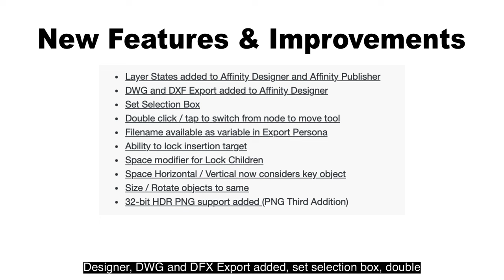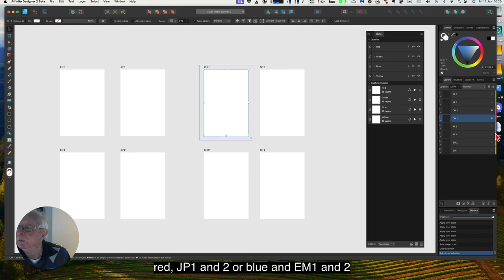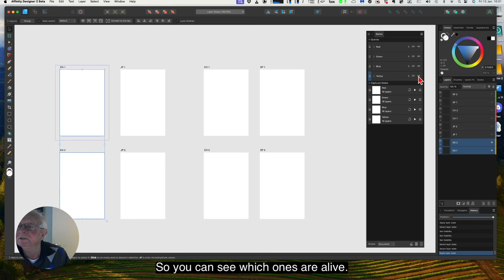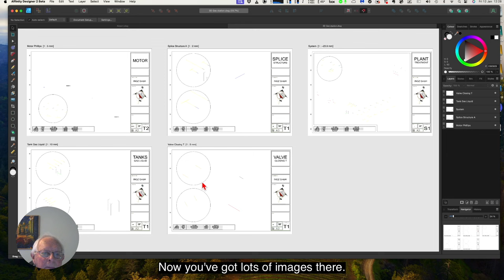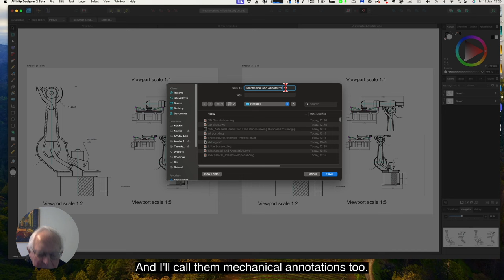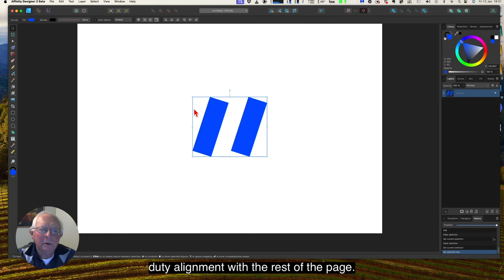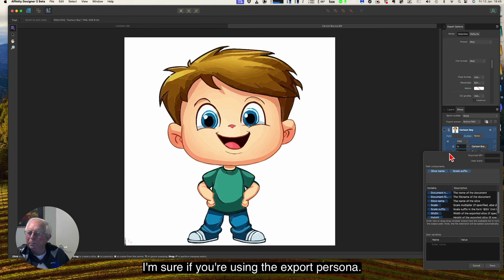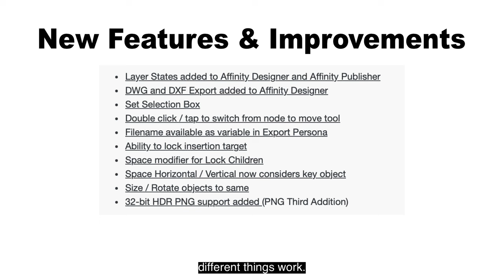New Features and Improvements in Affinity 2 4 - Releasing Soon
A short List of some of the new features and improvements.

1. **Comprehensive Tutorials:** Gain access to in-depth tutorials that cater to users of all skill levels. Whether you're a beginner looking to grasp the basics or an advanced user seeking advanced techniques, our tutorials cover a spectrum of topics, ensuring you're equipped with the knowledge to unleash the full potential of Affinity software.

2. **Workflow Efficiency:** Learn time-saving tips and tricks that streamline your workflow. Our channel is dedicated to enhancing your efficiency in using Affinity Photo, Affinity Designer, and Affinity Publisher, helping you achieve professional results with less effort.

3. **Desktop and iPad Integration:** Explore the versatility of Affinity software seamlessly across both desktop and iPad platforms. We guide you through the intricacies of utilizing these applications on various devices, enabling you to create, edit, and design on the go.

4. **Inspiration Galore:** Immerse yourself in a world of creative inspiration. Our channel showcases stunning designs, innovative projects, and captivating artwork created with Affinity tools. Be inspired by the possibilities and ignite your own creativity.

5. **Community Interaction:** Join a vibrant community of Affinity enthusiasts.

6. **Exclusive Updates:** Stay ahead of the curve with the latest updates, features, and releases from Affinity. We keep you informed about the newest functionalities and improvements, ensuring you're always at the forefront of what Affinity software has to offer.

7. **Engaging Live Sessions:** Participate in live Q&A sessions, workshops, and community events. Our channel goes beyond pre-recorded tutorials, offering you the chance to interact directly with experts and fellow users, enhancing your learning experience.